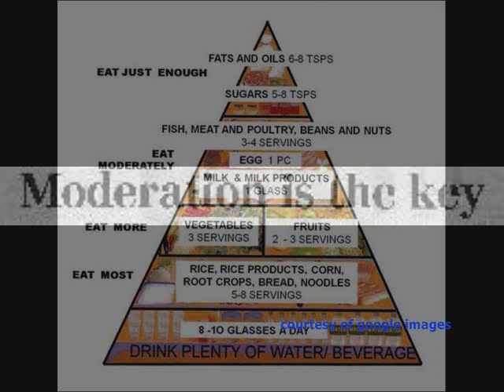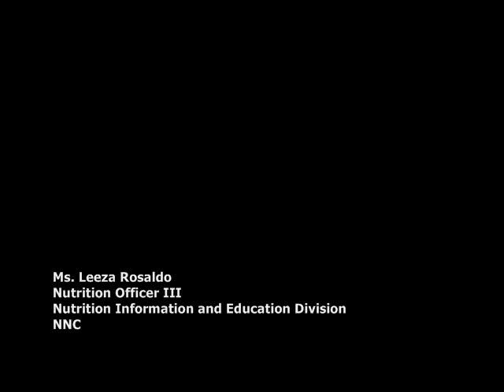One Nutrition, One Nation ep 19 Healthy Lifestyle part 3